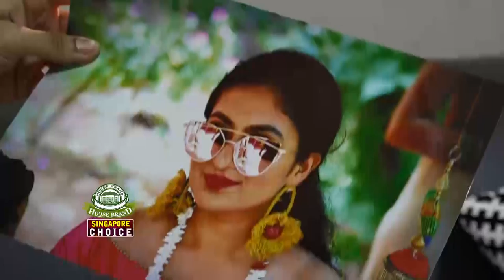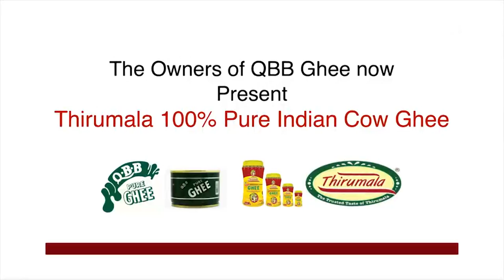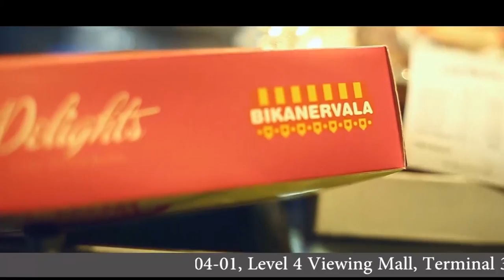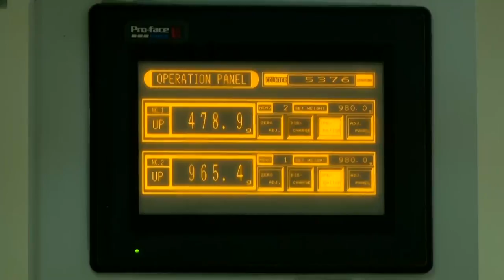latha menon jayaram